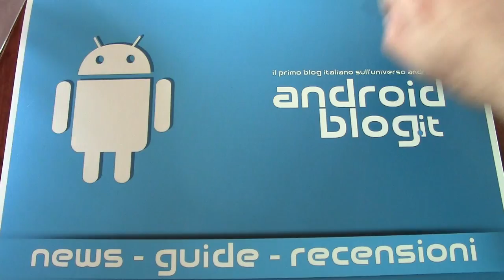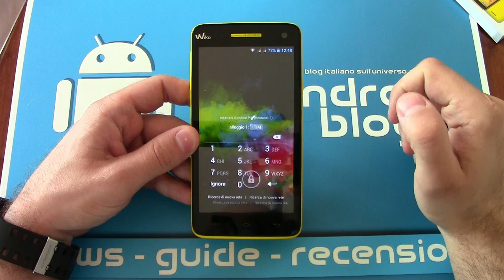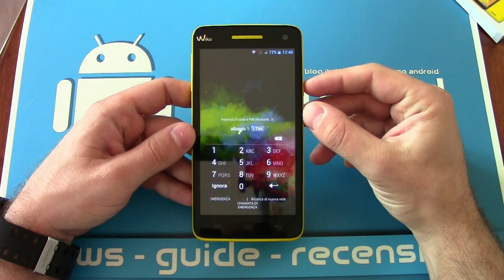Wiko Rainbow - Unboxing by Androidblog.it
Wiko Rainbow è probabilmente uno degli smartphone dual sim con il maggior rapporto qualità/prezzo. Vediamo cosa contiene la confezione.